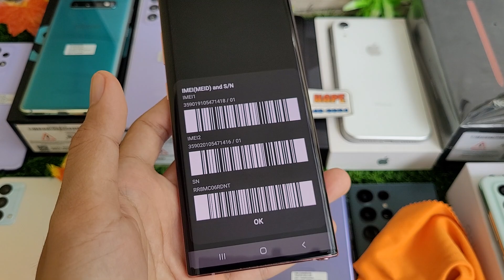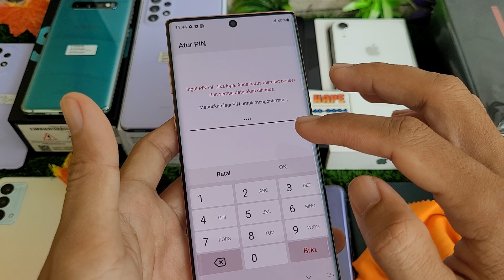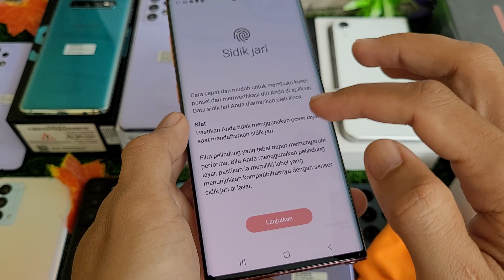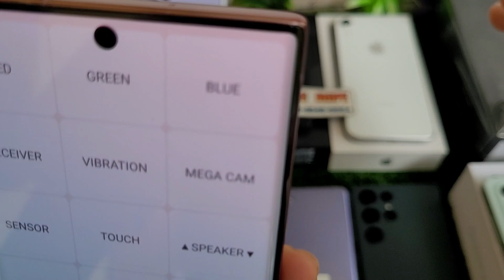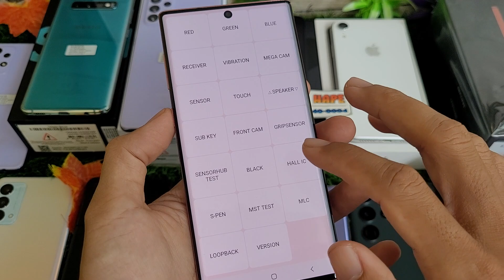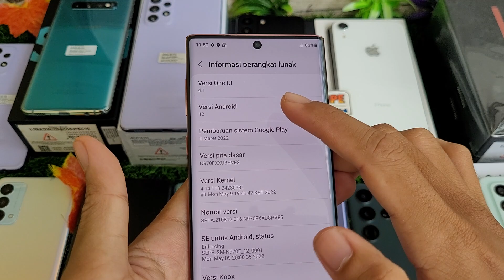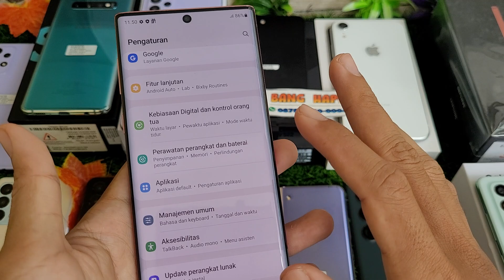(sold) Review Samsung Galaxy Note 10 256gb SEIN di Bang Hape siap COD Tokopedia Shopee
Ini adalah Review Samsung Galaxy Note 10 256gb di Bang Hape
Unit 968 Samsung Galaxy Note 10 second resmi SEIN. Jual hp second berkualitas. COD dan Rekber via Tokopedia dan Shopee

Samsung Galaxy Note 10 RAM 8 Internal 256gb unit ke 968
Warna Aura Pink
Kelengkapan Fullset Ori no HF aja
Harga cek menit pertama 😁🙏, tolong disimak baik2 ya, krn beda kondisi / kelengkapan bisa beda harga

Transaksi ada 3 pilihan:
1. COD ke rumah ane di Cibinong Bogor, Jawa Barat
2. Trf langsung, brg ane kirim via jnt (ongkir di tempat)
3. Via Tokopedia / Shopee (tp hrg naik 2% ya harap maklum dana ketahan bbrp hari soalnya 😅🙏🏻)

Untuk koleksi video terbaru cek di playlist berikut :
Flagship Samsung